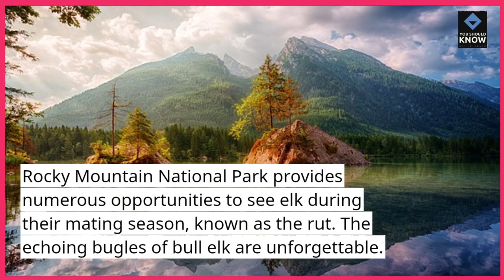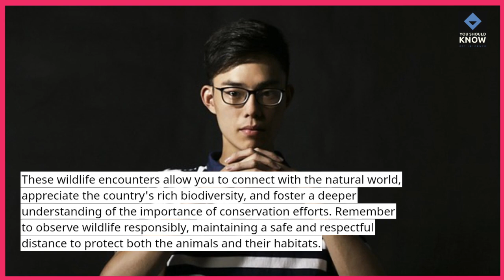Top 10 American Wildlife Encounters in the Great Outdoors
Experience the beauty of America's great outdoors and the incredible wildlife that inhabits it. From grizzly bears in Yellowstone to bald eagles in Alaska, these are the top 10 wildlife encounters you can have in the wild landscapes of the United States.